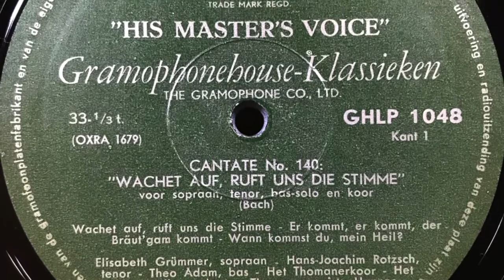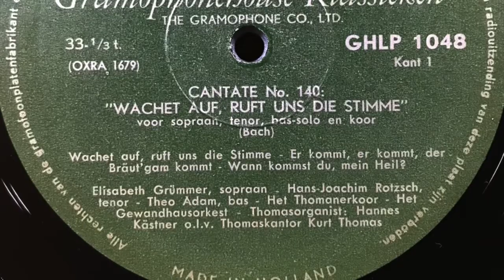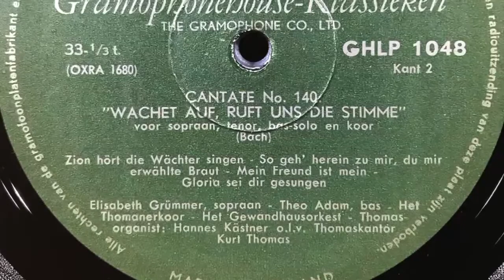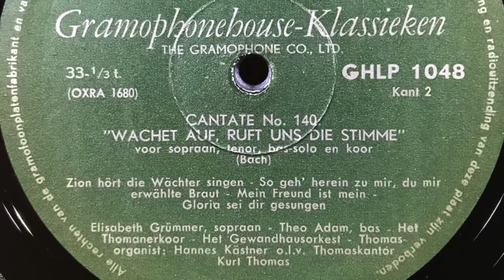Bach CANTATE NO 140 "WACHET AUF, RUFT UNS DIE STIMME"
Opgenomen in de Thomaskerk te Leipzig.
CANTATE NO. 140

"WACHET AUF, RUFT UNS DIE STIMME"

Voor sopraan - tenor - bas-solo erz koor

KANTI 1
Koor
Recitatief
Duet
KANT 2
Koraal
Reccitatief
Duet
Koraal

ELISABETH GRÜMMER, Sopraan
HANS-jOACHIM ROTZSCH, Tenor
THEO ADAM, Bas
HET THOMANERKOOR
HET GEWANDHAUSORKEST
FRANZ GENZEL, Violino piccolo
PETER. FISCHER, Hobo
HELMUT WElMANN , Violoncello
WILHELM NEUMANN, Bas

Thomasorganist HANNES KASTNER
Dirigent: Thomaskantor KURT THOMAS